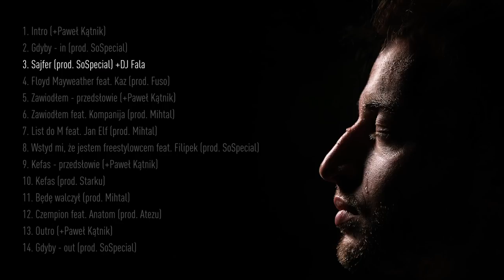Edzio - Sajfer (prod. soSpecial) +DJ Fala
📞 Booking koncertowy:
Marcin "DJ Fala" Oroń

"Wygrany" to podsumowanie i zamknięcie pewnego długiego, istotnego okresu w moim życiu - mówi o płycie autor. Jest to koncept album, na którym Edzio prowadzi słuchacza przez historię najważniejszego jak dotąd etapu w swojej karierze, rozlicza się z przeszłością oraz opowiada o doświadczeniach z tamtego czasu. Jest to dzieło, na którym wszystkie utwory tworzą spójną całość, chronologicznie opowiedzianą historię, ale jednocześnie każdy kawałek, włączony pojedynczo, nie sprawia wrażenia elementu wyrwanego z kontekstu. Znajdziemy tam historie z życia Piotrka, mocne, braggowe punchline'y, a także emocjonalne, bardzo osobiste utwory, z którymi wielu może się utożsamić.

Title: Sajfer
Artist: Edzio
Producer: soSpecial
Graphics: Konrad Kasznia
Album: Wygrany
Mix/mastering: Special Studio
Studio: Special Studio

ISRC: 3